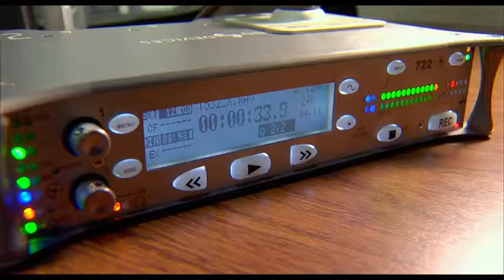DO I SOUND GAY - Trailer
Documentaries | D David Thorpe | USA, 2014

Can director David Thorpe sound less gay? Should he even try? Let's ask the experts.

Is the gay accent – identifier for the queer community, cheap fodder for comedians, often a secret shame of growing up a little bit different – learnt or inherited?

Newly single and pushing the big 4-0, Thorpe takes the first-person documentary approach to examining his own lilting lisp, consulting linguists, speech therapists and voice coaches. With help from modern queer icons George Takei, Margaret Cho, Tim Gunn, David Sedaris and Dan Savage, as well as homo-on-the-street vox pops, Thorpe sifts through his anxiety of a lifetime of sounding too gay.

People's Choice Award runner-up at the Toronto Film Festival and the opening night selection from DOCNYC, Do I Sound Gay? intertwines personal revelations and sociopolitical implications in a sometimes mischievous, sometimes moving struggle for self-acceptance.

"Lifts the lid on a taboo subject with a welcoming, lighthearted attitude." – New York Times